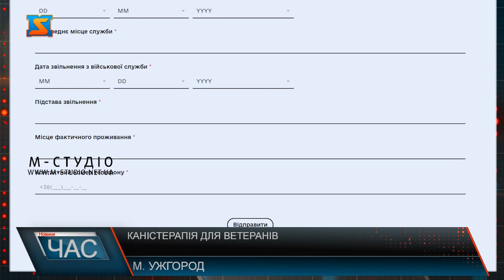Каністерапія для ветеранів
Ось ці три цуценята породи бельгійська вівчарка малінуа – перші собаки-терапевти, які після 3-місячного спеціального навчання у кінологічному центрі Нацполіції краю допомагатимуть ветеранам війни  долати психологічні травми. Метод  каністерапії - унікальний для України. Досвід навчати собак і  безкоштовно передавати ветеранам – ефективно застосовують у США, адже чотирилапі стають справжніми друзями і спілкування з ними пришвидшує  психоемоційну реабілітацію. А зараз ініціативу підхопило Закарпаття.  Цеценят придбали благодійники фонду «Yarema foundation». Пілотний проєкт реалізують на теренах Закарпаття спільно Нацполіція краю,  Благодійний Фонд «Yarema foundation» та ОВА. Аби отримати чотирилапого друга, ветеранам треба зареєструватися і  подати заявку онлайн на порталі  Допомога Закарпаття, а фахівці визначать кому саме і яка порода підходить.